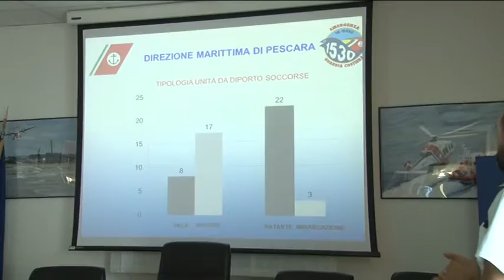Operazione "Mare Sicuro 2016"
Sono positivi i dati a resoconto dell'operazione "Mare Sicuro" appena conclusa dalla Direzione Marittima Abruzzo-Molise. Numeri in calo anche e soprattutto per i decessi